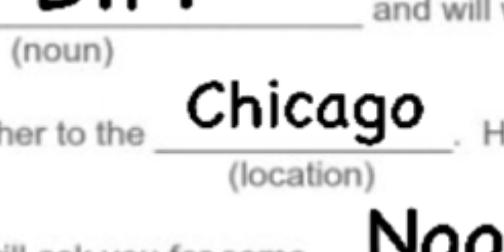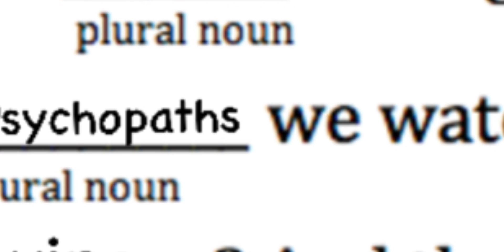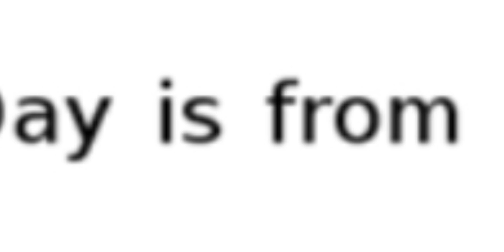I voiced mad libs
Me and @Raincellz did a few rounds of mad libs last night and it was really funny so I’m putting them on yt for you guys to see!!! I feel like Eric is becoming the new octocat lol. He’s mentioned in almost every single one of my videos. That’s fine tho. I like having him in my videos. I hope you enjoy these funny mad libs that we did and comment if you wanna see more!